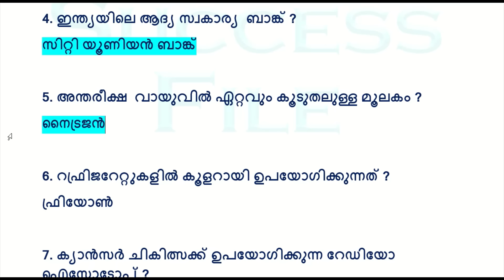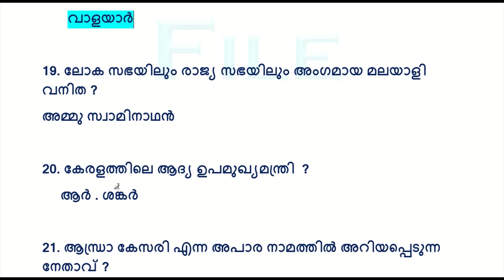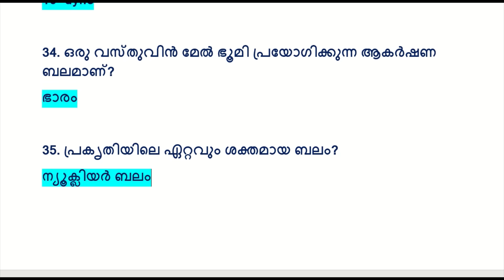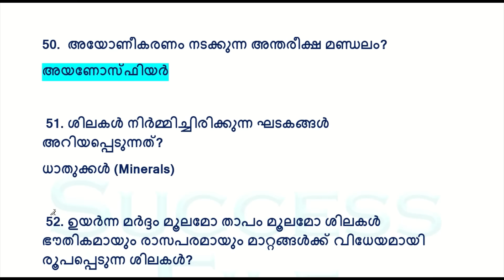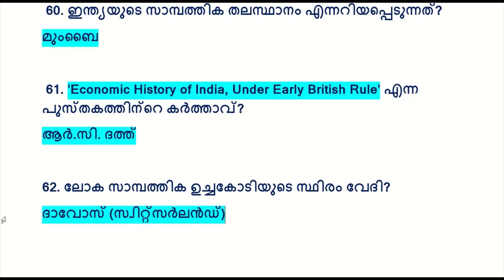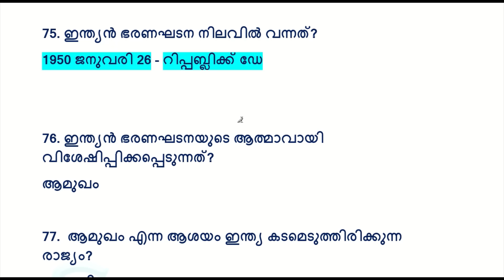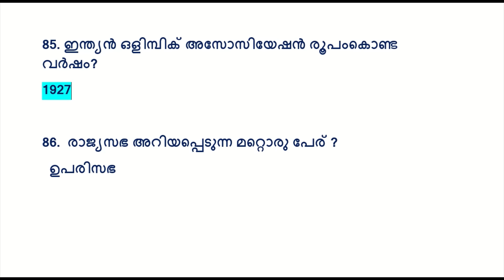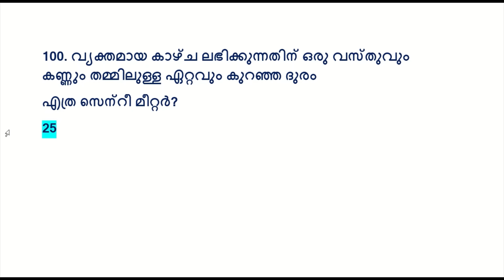LDC 2024 🎯LGS | 20 min 100 ചോദ്യങ്ങൾ | ആവർത്തിക്കുന്ന ചോദ്യങ്ങൾ | LSGS |Kerala PSC | Degree Prelims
റാങ്ക് ഉറപ്പിക്കാവുന്ന SURE SHOT QUESTIONS